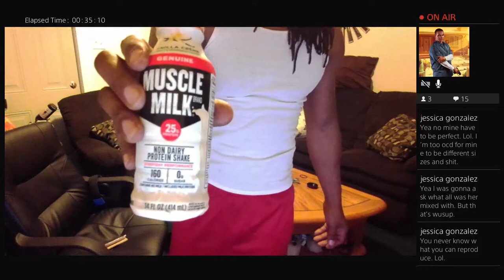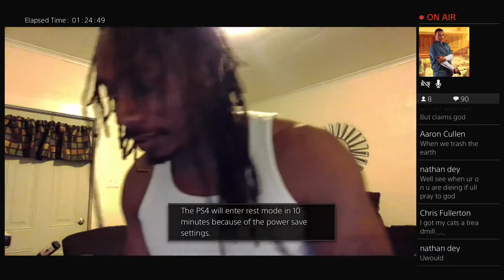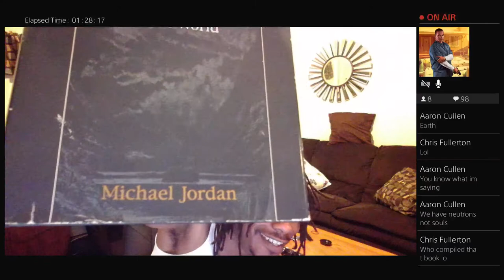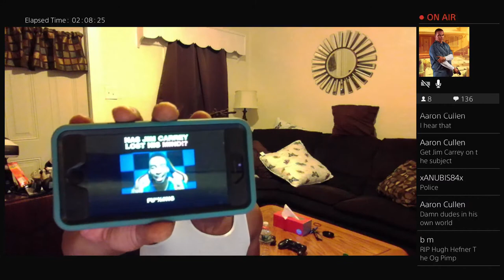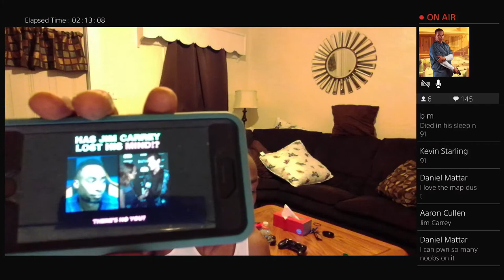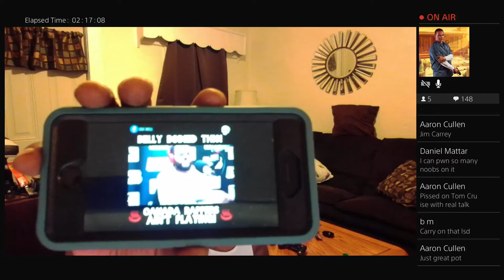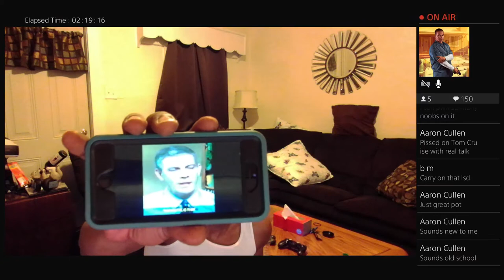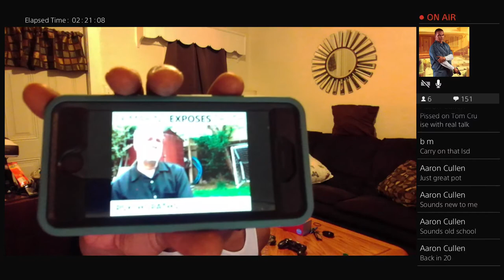Painting With The Prince: Fine oil painting